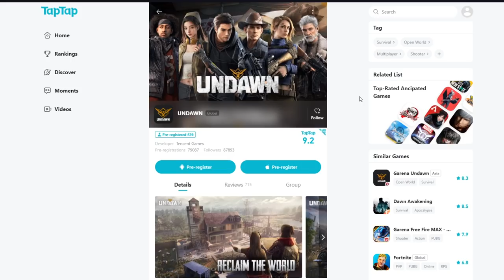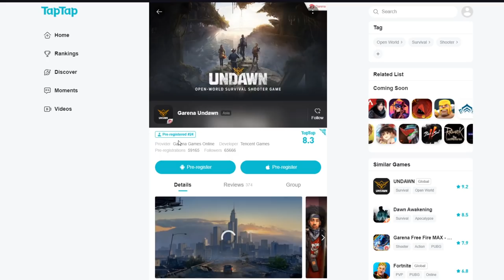ЮТУБЕРЫ ПО ФРИ ФАЕР БАЛАБОЛЫ - ВСЯ ПРАВДА ПРО UNDAWN [новая игра от GARENA FREE FIRE]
Очень многие ЮТУБЕРЫ ПО ФРИ ФАЕР на своих каналах сделали вбросы о том, что новая игра UNDAWN является совместным проектом GARENA FREE FIRE и PUBG MOBILE. Я решил разобраться в этом вопросе и рассказать вам ВСЯ ПРАВДА ПРО НОВАЯ ИГРА ОТ GARENA FREE FIRE и PUBG. И ответить на вопрос, так ли это или все ЮТУБЕРЫ ПО ФРИ ФАЕР БАЛАБОЛЫ? Вашему вниманию новое видео по игре UNDAWN от ОТЕЦ ЕВГЕН!

Теги для Богов и оптимизации: ЮТУБЕРЫ ПО ФРИ ФАЕР БАЛАБОЛЫ / UNDAWN - ВСЯ ПРАВДА ПРО НОВУЮ ИГРУ ОТ GARENA FREE FIRE гарена фри фаер undawn новое видео отец евген стрим фри фаер халява фри фаер вся правда разоблачение